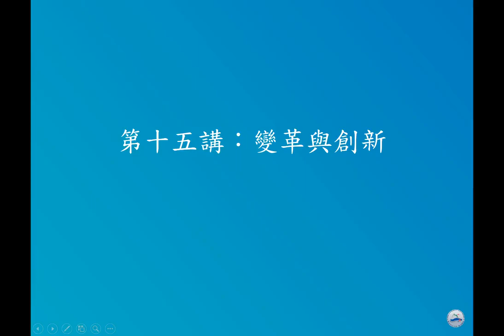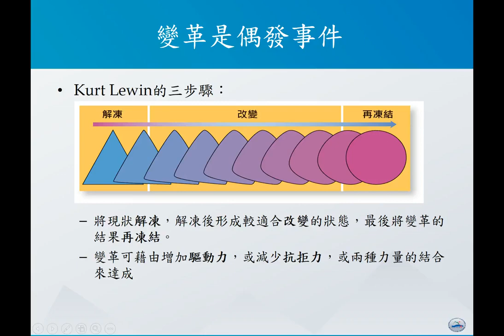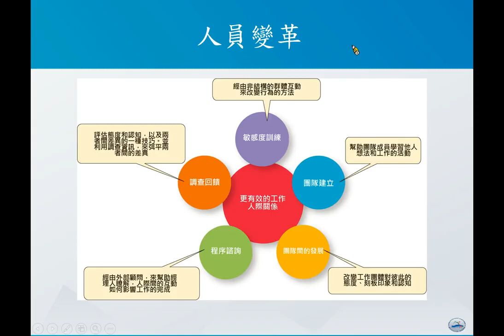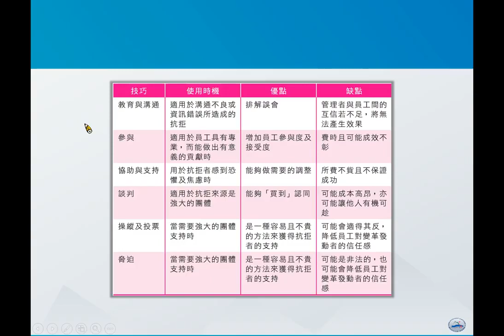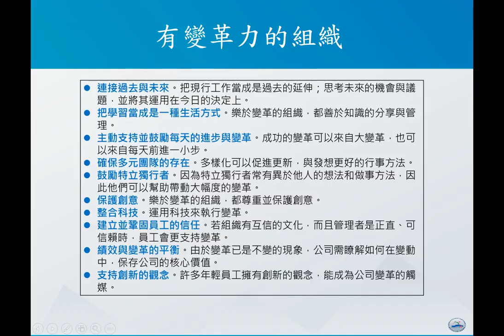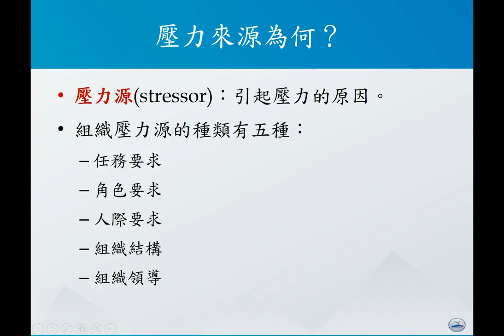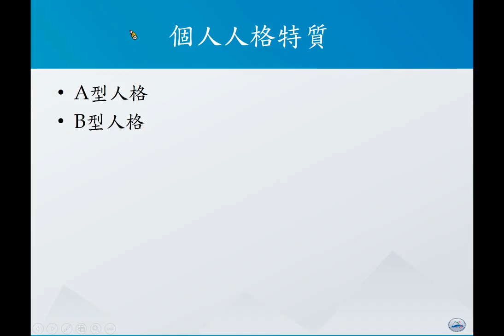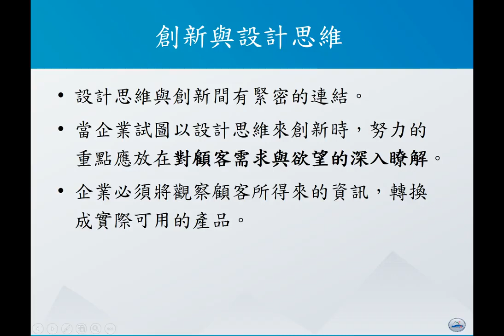管理學108 Ch15 變革與創新